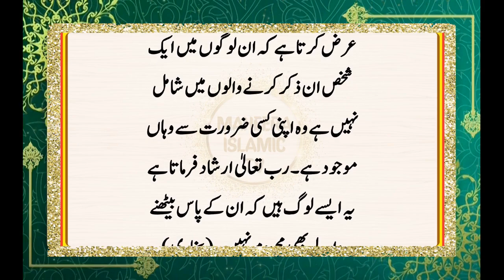Namaz Wali Jagah Baith Kar Zikar Karne Ki Fazilat || Allah Ke Zikar Ki Fazilat